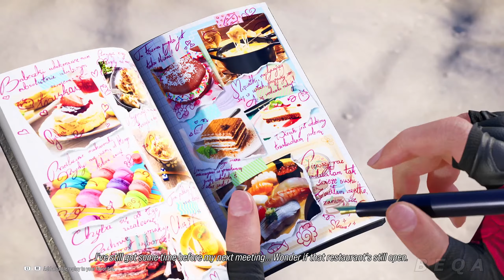Tekken 8 - Lidia Rage Art, Heat, intro & Outro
Tekken 8 - New Lidia DLC
Tekken 8 - Lidia Rage Art
Tekken 8 - No Commentary Gameplay

🟢 All My Videos are Recorded and Edited by Me
 ✔️ KODJI

Tekken 8 (鉄拳8) is an upcoming fighting game co-developed by Bandai Namco Studios and Arika and published by Bandai Namco Entertainment. The eighth main and tenth overall installment in the Tekken series, the game is set to be released for PlayStation 5, Windows, and Xbox Series X and Series S.
According to director Katsuhiro Harada, Tekken 8 gameplay will focus on "aggressiveness" and will have a new "Heat" gauge system, in addition to returning gameplay features from Tekken 7, such as Rage system-based attacks, with the Rage Drive having been separated and reworked as a Heat system-based move known as Heat Smash, leaving the Rage State that can only have an access to use Rage Art once more like prior to the Fated Retribution version of Tekken 7. The gameplay will reward aggressiveness rather than those who "turtle up". Similar to Soul Charge state from Soulcalibur VI, the Heat State grants not only chip damage and additional move sets, but also changes the properties of some characters’ move sets, such as a heavy guard break. Fighters can also dash cancel their designate moves into the Heat State, similar to MAX Mode from The King of Fighters series. The Heat State’s timer can be stopped if fighters’ move sets are being used.
There will also be a focus on stage destruction, character reactions to these, and making the gameplay enjoyable to watch as well as play, since Tekken is now considered a high-level e-sports game. This new system was based on reception to the predecessor. Tekken 7’s “Screw” damage property was originally going to return in this game, but it is ultimately replaced with a newer juggle combo extender system that puts opponent into a ground-bound-like state upon falling backflip to the ground quickly - similar to Tekken 6 - whether the combo extender be a launcher or a knockback. When guarding against a normal state’s heavy attack, or Heat State characters, fighters will receive a chip damage that causes their health bar to become regenerable. However, unlike the Tag mode-only health bar regeneration system from Tekken Tag Tournament games, fighters’ recoverable health can only be recovered by attacking the opponent.